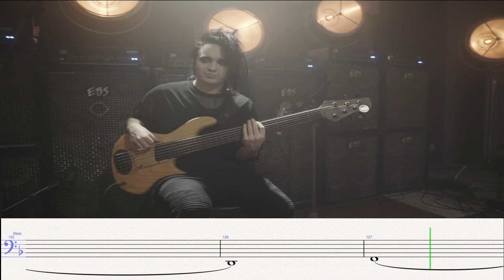Bass Score - Work Shit Out - Dirty Loops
Link's das partituras, audios, vídeo, karaokê, playback, backing track's e Mid para todos os instrumentos individuais, grade e VS separado: